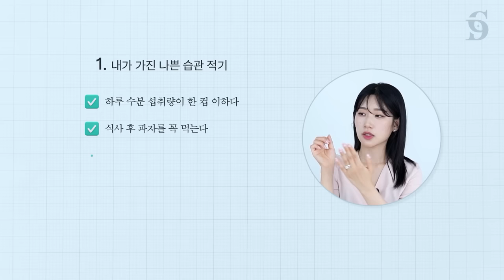다이어트를 성공한 사람들은 ‘이렇게 계획’ 합니다.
100% 성공하는 나만의 다이어트 계획 짜는 방법

Chapter
00:00~00:24 인트로
00:24~04:21 탈다이어트 TIP
04:21~ 아웃트로